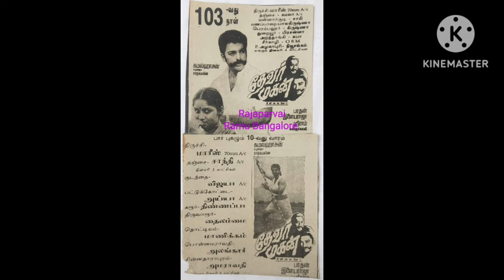SK 21 TITLE SOLDIER? போர்கண்ட சிங்கம் ? | திருடிய தேசிய விருதை திருப்பி அனுப்பிய திருடர்கள்